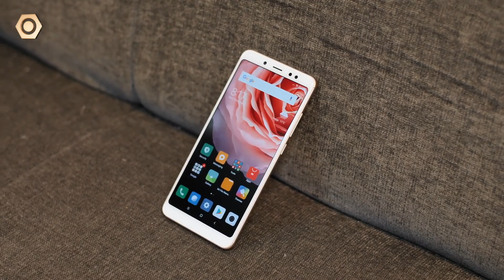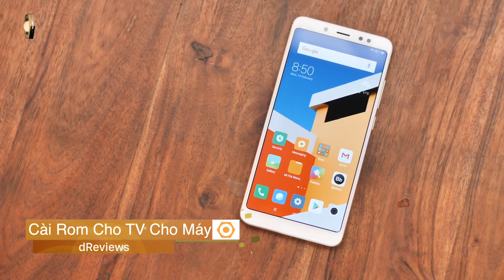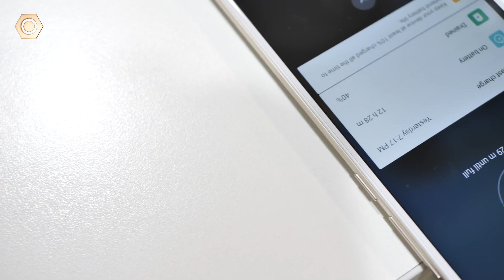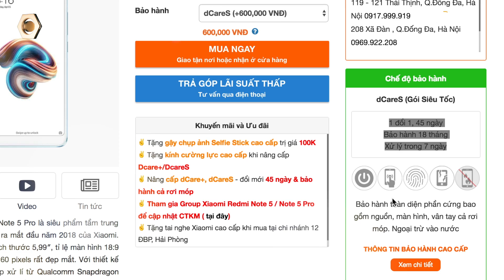Mua Xiaomi Redmi Note 5 Pro - Tất cả những điều cần biết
Xiaomi Redmi Note 5 Pro đang là sản phẩm bán chạy nhất tầm giá 4-5 triệu. Nó hội tụ đầy đủ mọi tiêu chí về thiết kế đẹp, cấu hình khủng, màn hình tràn viền, camera kép, và cả thời lượng sử dụng pin trâu. Tuy nhiên do đây là sản phẩm đến từ thị trường trung quốc nên Redmi Note 5 Pro sẽ có những câu hỏi và nhiều thắc mắc mà các  bạn cần giải đáp. Và sau Video này dRevies sẽ mang đến cho các bạn tất cả những điều cần biết về Redmi Note 5 Pro.

- Tất cả về Xiaomi Redmi Note 5 Pro
- Xiaomi Redmi Note 5 Pro
- Mua Xiaomi Redmi Note 5 Pro
- Giá Xiaomi Redmi Note 5 Pro
- Nguồn gốc Xiaomi Redmi Note 5 Pro
- Chất lượng Xiaomi Redmi Note 5 Pro
- Phân biệt Xiaomi Redmi Note 5 Pro
- Lưu ý khi mua Xiaomi Redmi Note 5 Pro
Didongthongminh, bảo hành Note 5,

- 119-121 Thái Thịnh - Thịnh Quang - Đống Đa - Hà Nội
- 208 Xã Đàn - Phương Liên - Đống Đa - Hà Nội
- 95 Xuân Thủy, Cầu Giấy Hà Nội
- 65 - 95 Hàm Nghi - Thanh Khê - Đà Nẵng
- 392 Hoàng Diệu - Phường 5 - Quận 4 - TP.HCM
- 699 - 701 Lê Hồng Phong - Phường 10 - Quận 10 - TP.HCM
- 325 Hoàng Văn Thụ - Phường 2 - Quận Tân Bình - TP.HCM
- 482 Quang Trung - Phường 10 - Quận Gò Vấp
- 55 - 58E đường 3/2- Xuân Khánh - Quận Ninh Kiều - Cần Thơ
- 467 Lương Ngọc Quyến - TP.Thái Nguyên
- 56 Trần hưng Đạo, TP Hải Dương
- 12 Điện Biên Phủ, TP Hải Phòng
- 1176 Trần Hưng Đạo, Long Xuyên, An Giang